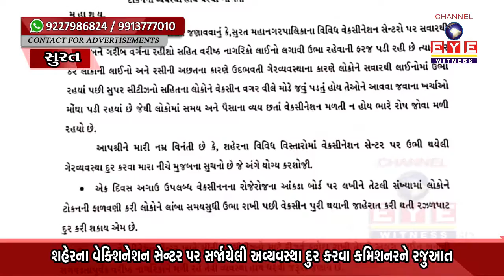SURAT : શહેરના વેક્શિનેશન સેન્ટર પર સર્જાયેલી અવ્યવસ્થા દુર કરવા કમિશનરને રજુઆત || EYE WITNESS